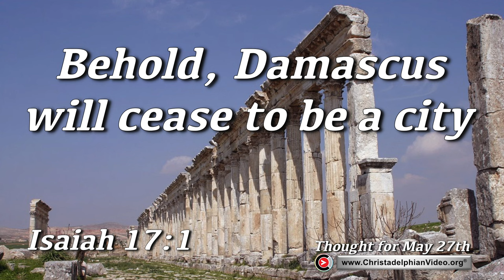Thought for May 27th " Behold, Damascus will cease to be a city" Isaiah 17:1